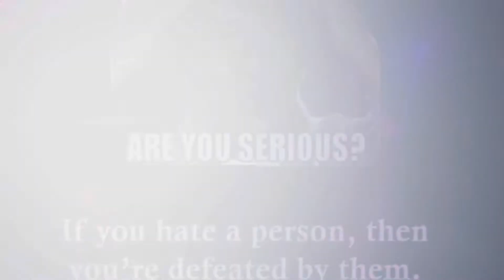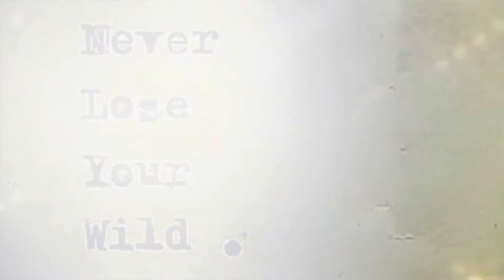The Reaper (onetakeoneder)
JahRaStar™️ CREATIONS presents a onetakeoneder

4 times through
4 for me but none for you
that’s not fair but that’s the truth,
loves not fair a holy struth